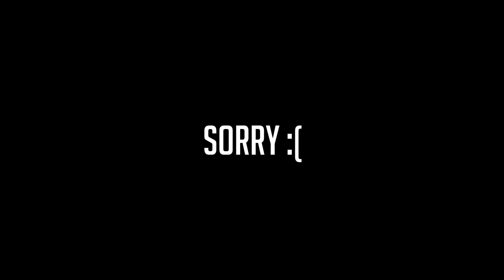Impractical Trickshotting Part 1 (Out of the Map Trickshots!)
♥ sony vegas was on heroin so I had to use Premiere to edit this in, I know it's pretty poop editing so I'm sorry for that, enjoy though

-Peaj